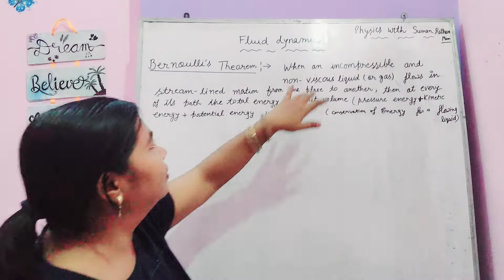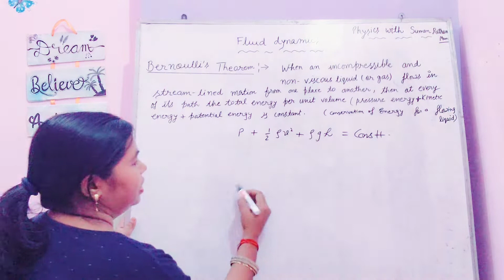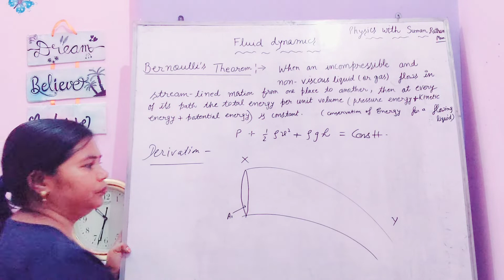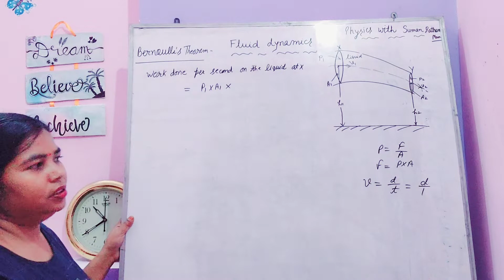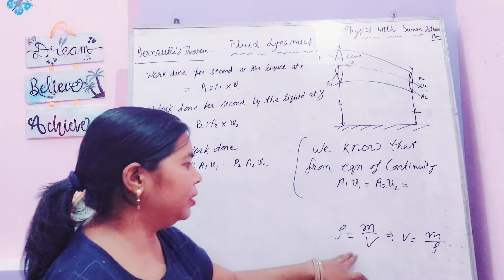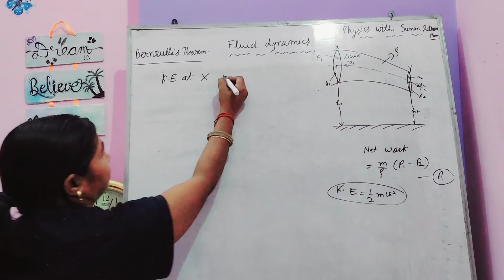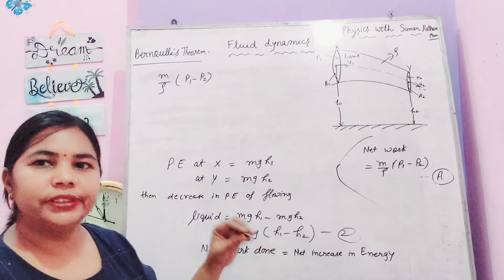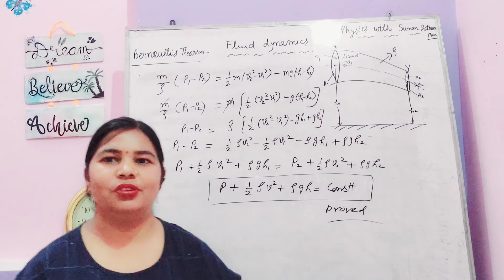Bernoulli Theorem class11th Physics, bernoulli equation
Bernoulli's-theorem,Definition&Derivation#class11th#physics,Bernoulli'stheorem||11|NEET|JEE|properties of fluids physics, in a very easy way
by physics with Suman Rathore mam
what is Bernoulli's equation, fluid mechanics